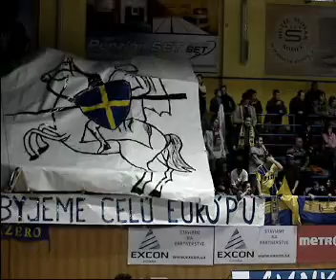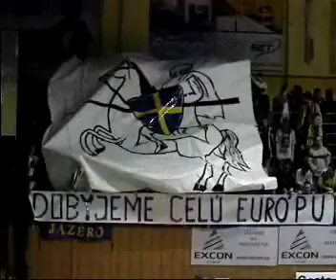Košice - Szeged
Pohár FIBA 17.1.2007